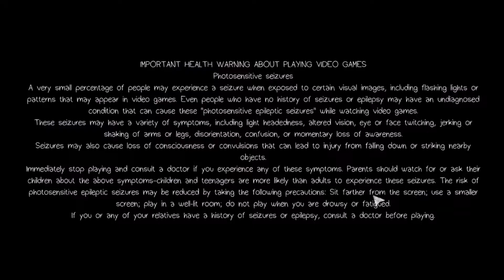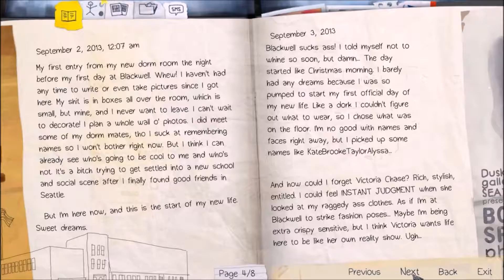WHAT IS HAPPENING? (Life is Strange Episode 1)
LAG! ENDLESS LAG!

Intro and Outro Music: Sky City by K-391

Other Music Used: Indulge by iMovie

I'm PossiblyAwesome. I make things that are supposed to be funny on the YouTubes. If you're reading this, you have chosen to learn more about this video and I applaud you for seeking out knowledge. Here's a cookie. :)